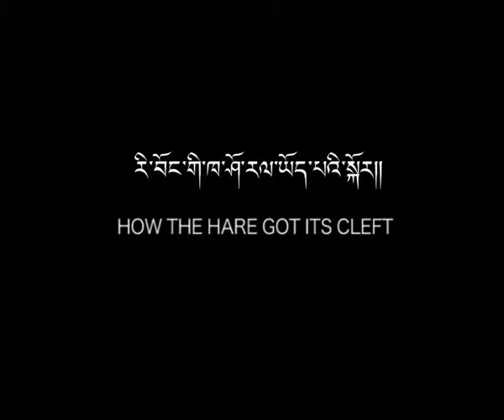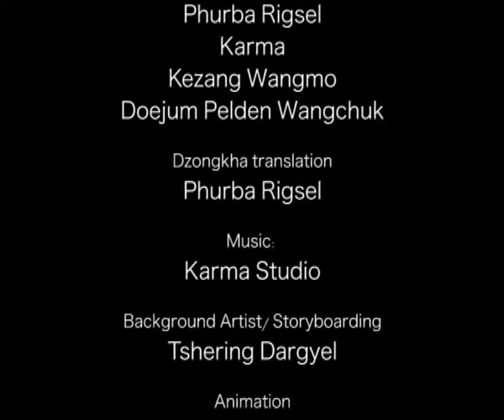How the Hare Got Its Cleft- A Bhutanese Folktale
Produced by the Department of Information and Media, Ministry of Information and Communications in association with Druk Vision Studio in 2017-18.